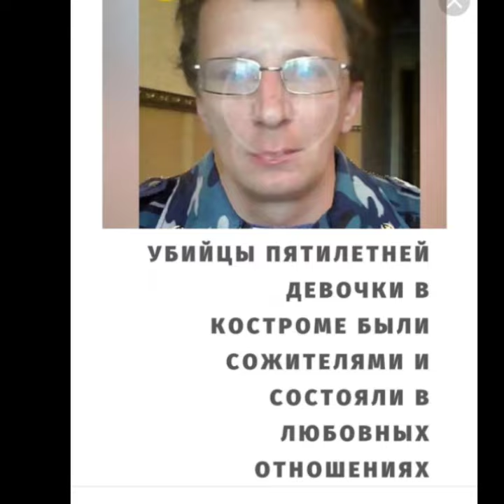ЧТО СТАЛО с педофилами-убийцами 5 летней девочки в Костроме?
что стало с педофилами убийцами похитившим и убившими пятилетнего ребёнка в Костроме января 2022 года

♥️ мой магазин на Вайлдберриз, прикольные футболки, свитшоты, толстовки с капюшоном. Заходите, заказывайте
♥️ мой магазин на ОЗОН, прикольные футболки, свитшоты, толстовки с капюшоном, эко сумки. Заходите, заказывайте